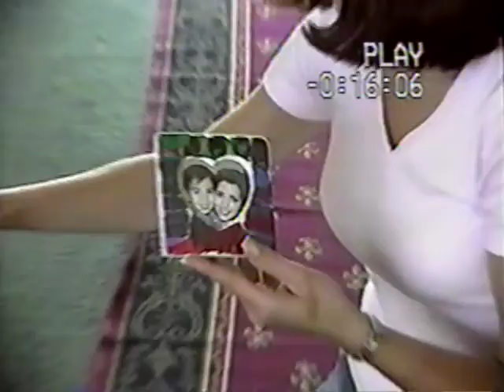Mother's Day, Carla & Justin